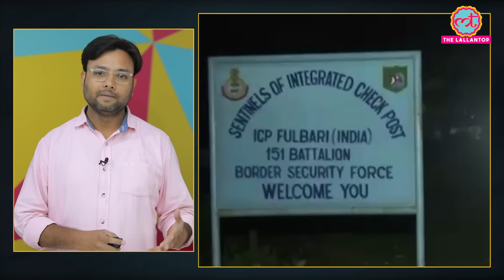Sheikh Hasina भारत में, उधर Bangladesh में कल शाम से अब तक क्या-क्या हो गया?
In a historic turn of events, Prime Minister Sheikh Hasina has resigned amidst massive protests and fled to India. The political landscape in Bangladesh is now at a crucial juncture. This video provides a detailed overview of the current situation in Bangladesh, the formation of an interim government led by the military, and the ongoing unrest. Discover the latest developments, including the key players involved and the potential future leadership of the nation. Stay informed with in-depth analysis and live footage from the ground.